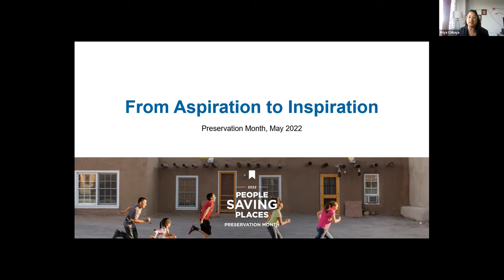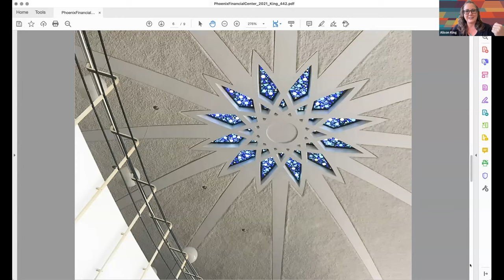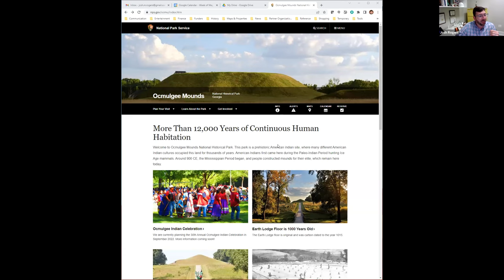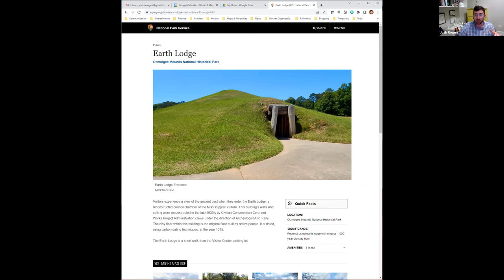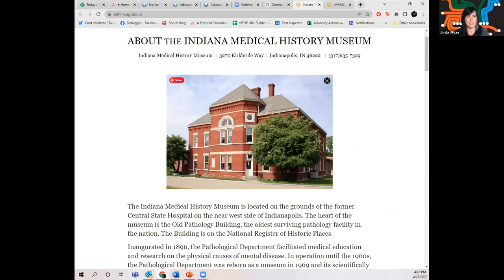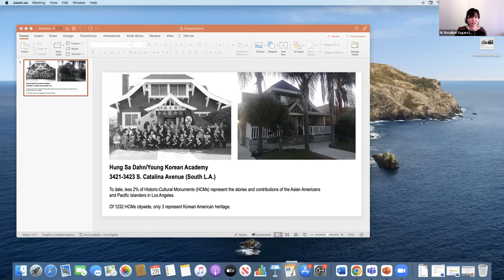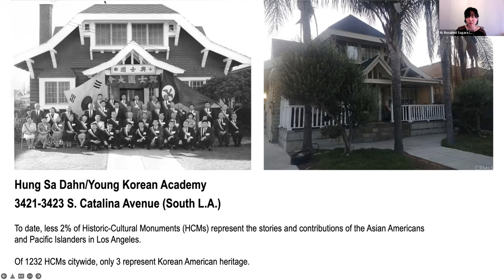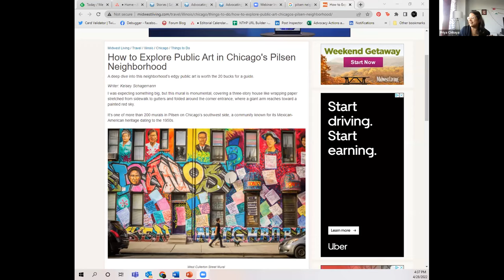People Saving Places: From Aspiration to Inspiration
Since 2011 the National Trust for Historic Preservation has awarded the American Express Aspire Award to emerging leaders in the preservation field. To celebrate Preservation Month, we’ve brought together six of the past awardees to share their success stories, lessons learned, and biggest hopes for preservation in the years to come.